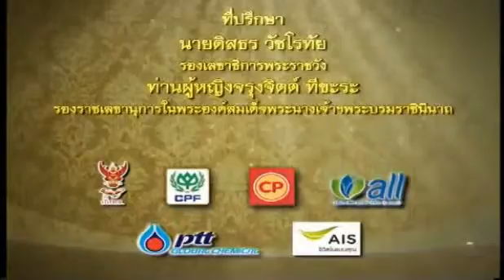สารคดีสั้นเฉลิมพระเกียรติ ชุด "ด้วยสองมือ ที่สร้างให้" 6 02 56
สารคดีสั้นเฉลิมพระเกียรติ ชุด "ด้วยสองมือ ที่สร้างให้" ตอน ทุนพระราชทาน